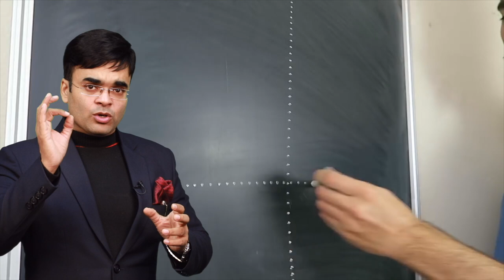Must Follow these 5 Factors to get Success in New Year | Tips from Dr. Amit Maheshwari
Plans to get success in the new year. Everybody must have some goals and ambitions to achieve. Always try to learn new things.

Secret Of Success, The FIVE HABITS of SUCCESS, Motivation for Success, motivational video for success in life, True Rules To Success,

Invite Dr. Amit Maheshwari as a Keynote Speaker for your next coming training event or motivational session.